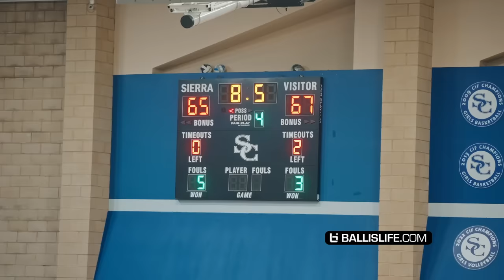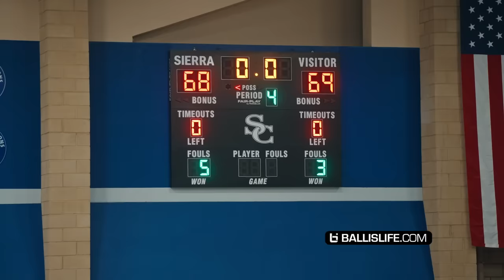Bryce James SHOCKING Playoff Game... Sierra Canyon vs St. Joseph Will Leave You Speechless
Sierra Canyon played their first game of state playoffs against St Joseph and it was crazy! The game came down to the last second!